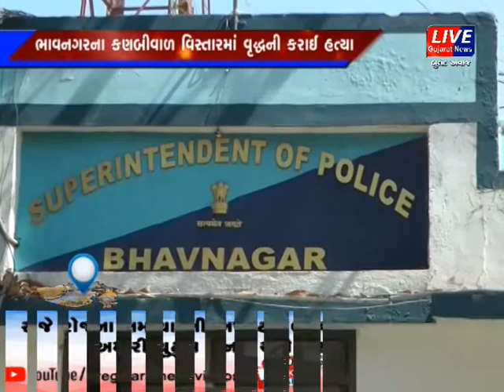ભાવનગર: કણબીવાળ વિસ્તારમાં વૃદ્ધની હત્યા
બે મહિના પહેલા ભાવનગરના કણબીવાળ વિસ્તારમાં એકલા રહેતા વૃદ્ધની હત્યા કરી અને લાખોની લૂટ કરનાર બે આરોપીને ભાવનગર પોલીસે ઝડપી પાડયાં હતાં.અને લૂટ અને હત્યાના ગુનાનો ભેદ ઉકેલી મુદ્દામાલ કબજે કરી કર્યો છે. જો કે આ ઘટના પાછળ વૃદ્ધનો પડોશી જ માસ્ટર માઈન્ડ નીકળતા હવે “પહેલો સગો પડોશી” કહેવત સામે શંકા ઉઠી રહી છે.